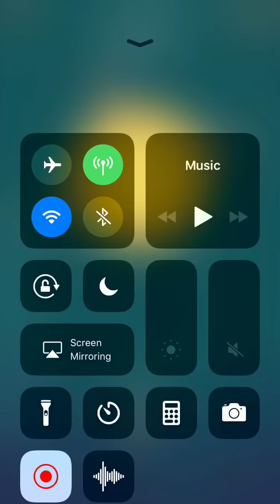Knife Hit - Creepy Legendary Knight Armor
This was by far the creepiest boss in the game. But was defeated!